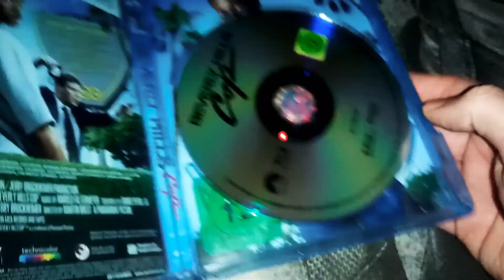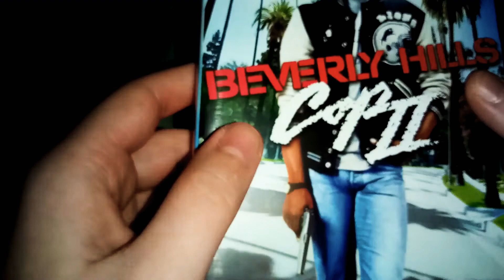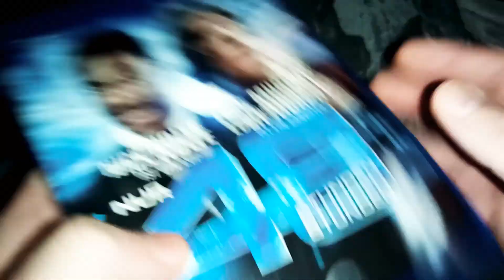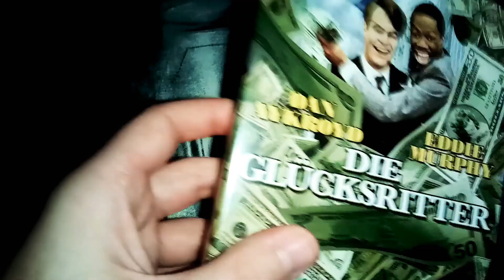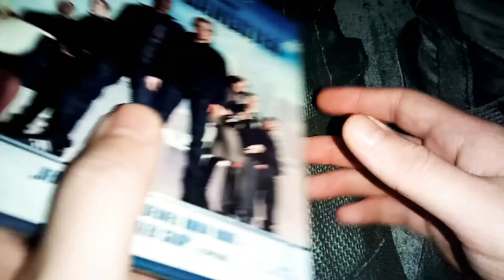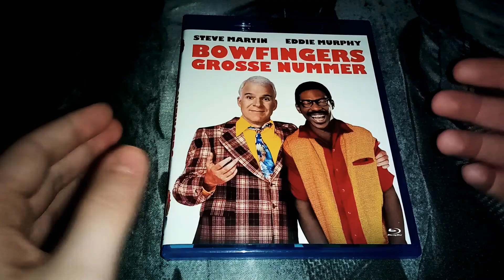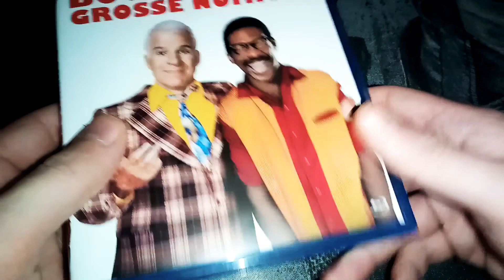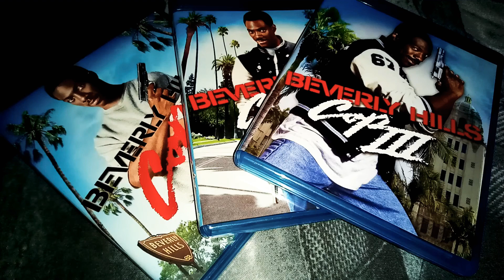Meine Eddie Murphy (Blu-ray) Filme in der Sammlung